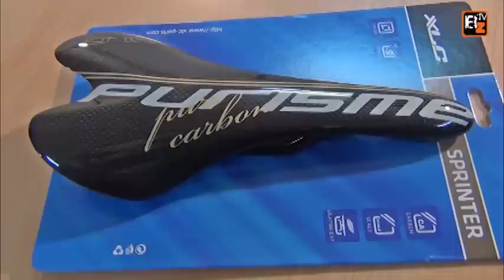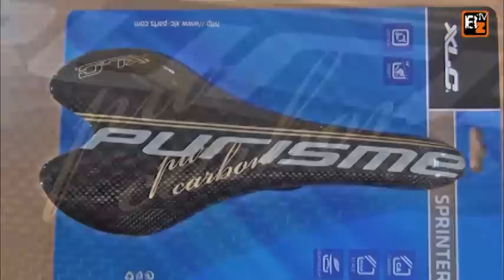Mercado al Día - Componentes XLC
Os traemos dos componentes de primera calidad de la marca XLC. Un sillín completamente de carbono, junto con una ligerísima tija. Ambos componentes con un diseño único y el buen gusto que caracteriza a XLC.